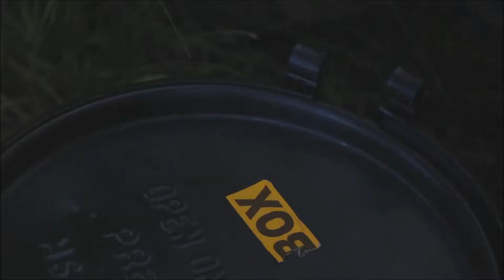Marine Engineers Compete in the Sappers Leader Competition at Camp Lejeune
August 8, 2022 - U.S. Marines with 2d Combat Engineer Battalion, 2d Marine Division, and 1st Combat Engineer Battalion, 1st Marine Division, compete in the Sappers Leader Competition at Camp Lejeune, North Carolina. The Sappers Leader Competition is an annual event attended by combat engineers from across the Marine Corps in order to exchange skills and determine the most proficient unit.

Film Credits
Lance Cpl. Ethan Robert Jones